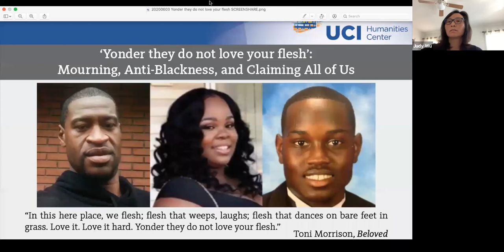'Yonder they do not love your flesh': Mourning, Anti-Blackness, and Claiming All of Us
On June 3, 2020, three scholars at the University of California, Irvine reflected on the persistence of anti-Black violence and harm during the COVID-19 pandemic: Jessica Millward, associate professor of history; Sabrina Strings, associate professor of sociology; and Tiffany Willoughby-Herard, associate professor of African American studies. The event was moderated by Judy Tzu-Chun Wu, faculty director of the UCI Humanities Center.

"In this here place, we flesh; flesh that weeps, laughs; flesh that dances on bare feet in grass. Love it. Love it hard. Yonder they do not love your flesh." Toni Morrison, Beloved